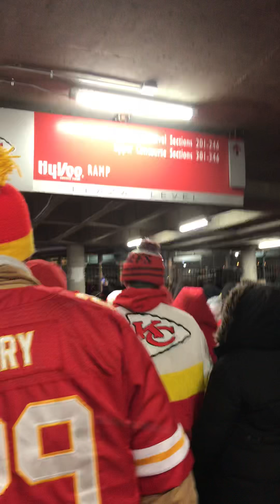Chiefs playoff victory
Kansas City Chiefs,2019playoffs Victory March